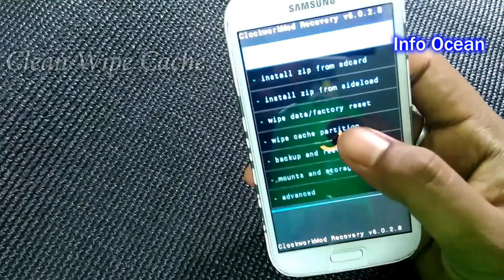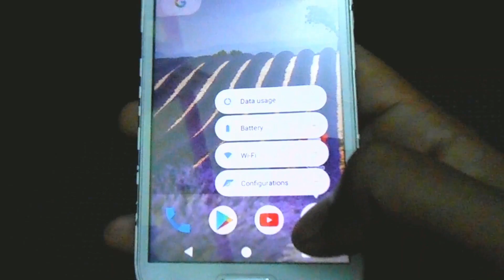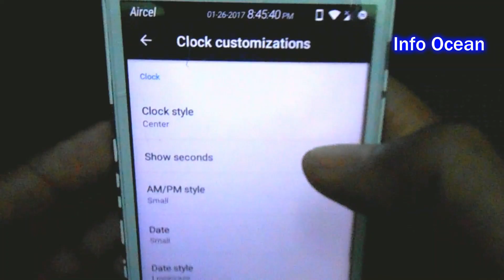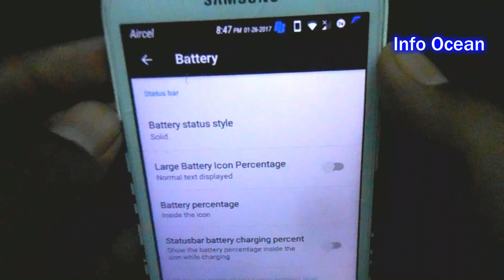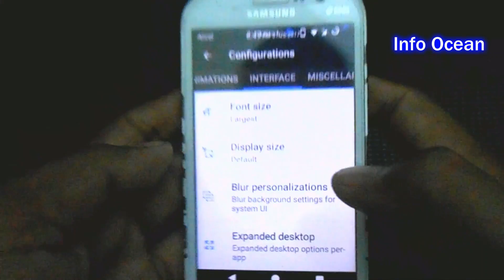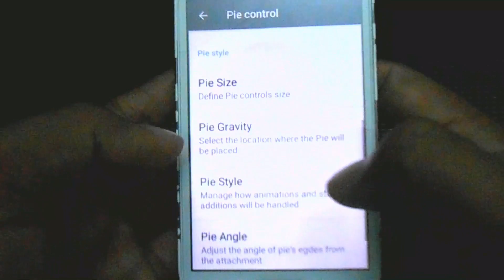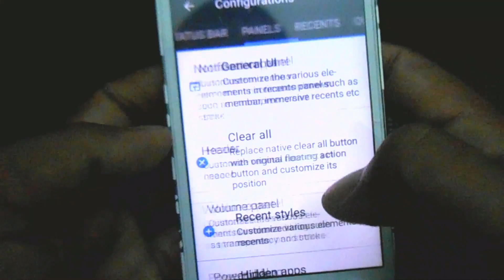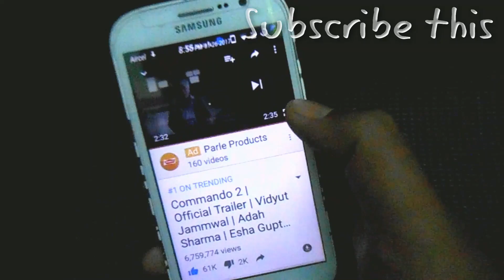Resurrection Remix v5.8.0 | Nougat | [Android 7.1.1] [i9082][Samsung Galaxy Grand Duos]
STEPS
- Wipe all partitions (cache, data, system, dalvik) except sd and exdcard
- Flash Rom zip and Gapps then, reboot your device
- Wipe cache and dalvik
- Reboot device
That's its.
Resurrection Remix v5.8.0 | Nougat |  [Android 7.1.1] [i9082][Glaxy Grand Duos]
 This ROM is not so stable, camera is not working yet. This Rom is not for daily use, but you can use it for testing new roms, it has many customization menus, you can check it.